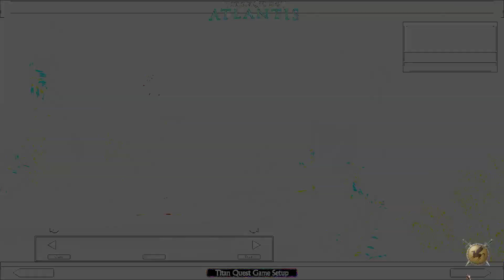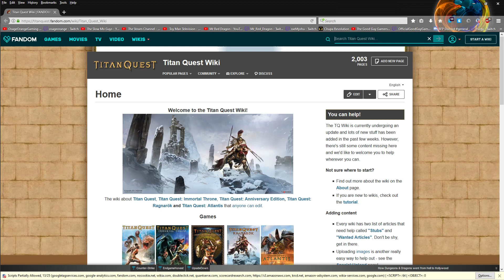Titan Quest: The Loot Grind, Episode 20 Part 1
Welcome to this episode of Titan Quest: The Loot Grind!  This is a pre-recorded series, the length of four hour stream divided into two parts, while Lets Play Titan Quest is on hiatus, to get the loot (charms, relics, formula) we need to help play the game!  In this episode, we begin a boss fighting series of the Loot Grind, trying to get all the good loot we possibly can off boss monsters of both Epic and Legendary levels.  We focus on the North for this episode, and we get a few nice things!